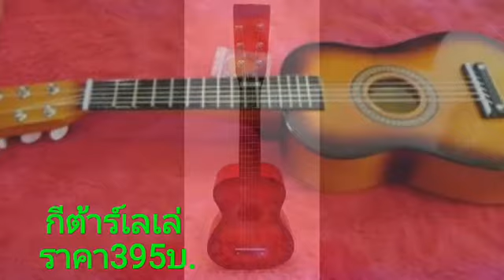กีต้าร์เด็ก กีต้าร์เลเล่ (เด็กๆเล่นยามว่าง)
สนใจเข้าดูหน้าเว็ปไซต์ของทางร้าน (กดคลิ๊ก)
***ต้องการสอบถามข้อมูลเพิ่มเติม

กีต้าร์เด็ก กีต้าเลเล่ (ราคาถูก)
เสริมทักษะเด็กๆให้ มีจินตนาการ สร้างสรรค์
1).กีต้าร์เลเล่ 23 นิ้ว "สีม่วง"

2).กีต้าร์เลเล่ 23 นิ้ว "สีชมพู"

3).กีต้าร์เลเล่ 23 นิ้ว "สีธรรมชาติ"

4).กีต้าร์เลเล่ 23 นิ้ว "สีดำ"

5).กีต้าร์เลเล่ 23 นิ้ว "สีเหลือง"

6).กีต้าร์เลเล่ 23 นิ้ว "สีขาว"

7).กีตาร์เลเล่ 23 นิ้ว "สีน้ำเงิน"

8).กีตาร์เลเล่ 23 นิ้ว "สีแดง"

ราคาถูกแบบนี้หาที่ไหน ต้องที่นี้เลย "Geyemusic"